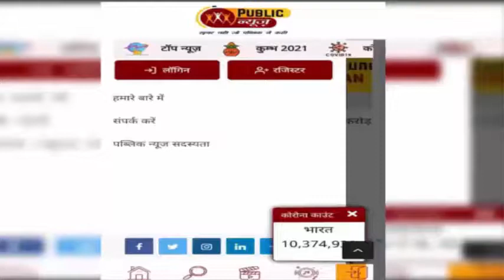मिस यूनिवर्स बनने से लेकर ‘स्टालिश मम्मा’ तक, 21 सालों में इतना बदला अभिनेत्री का लुक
बॉलीवुड अभिनेत्री और पूर्व विश्व सुंदरी लारा दत्ता का आज जन्मदिन है। उनका जन्म 16 अप्रैल 1978 को उत्तर प्रदेश के गाजियाबाद में हुआ था। साल 2000 में लारा फेमिना मिस इंडिया कॉन्टेस्ट जीतने में कामयाब रही थीं और इसी साल वह मिस यूनिवर्स चुनी गईं। लारा दत्ता की गिनती बॉलीवुड की उन अभिनेत्रियों में होती है, जिन्होंने अपने करियर की शुरुआत बड़े अभिनेताओं के साथ की, लेकिन धीरे-धीरे वो बॉलीवुड से गायब हो गईं। आज उनके जन्मदिन पर हम उनके मिस यूनिवर्स बनने से लेकर अबतक उनके लुक में क्या बदलाव आया इस पर बात करेंगे।